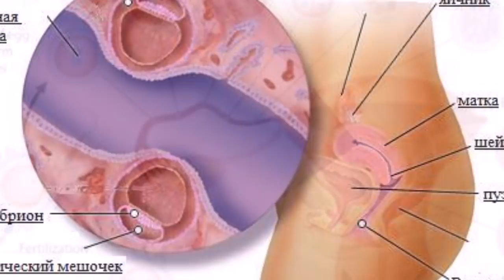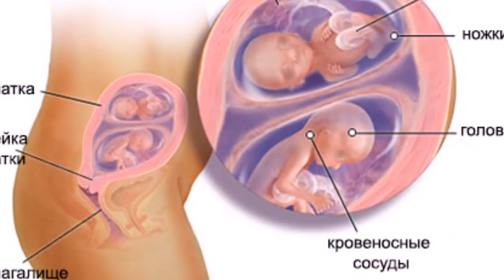ЭГИЗАКЛАР ХАСАН ХУСАНМИ ЁКИ ФОТИМА-ЗУХРА ???